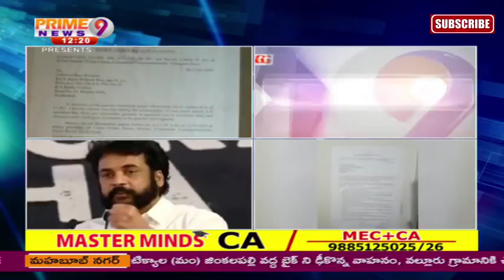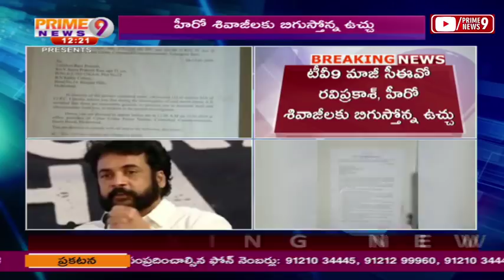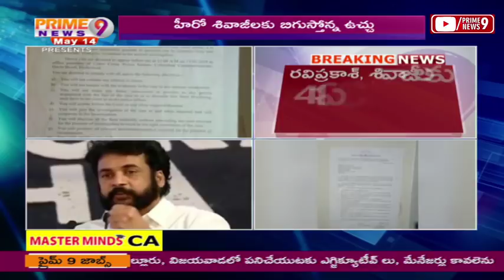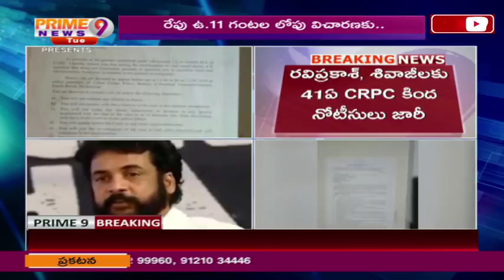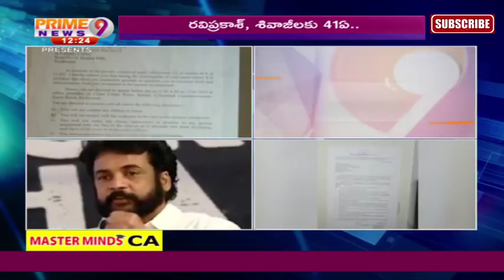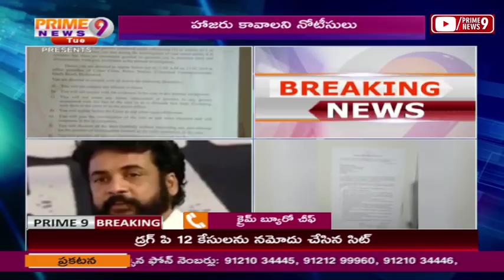Cyberbad Police Issued Notice To Ravi Prakash & Hero Shivaji Under Section 41A CRPC | Prime9 News